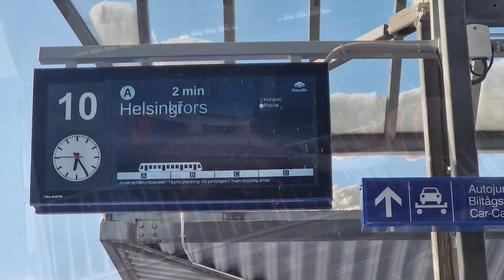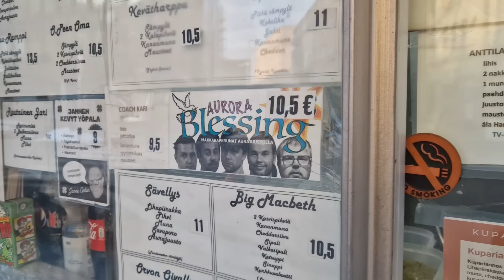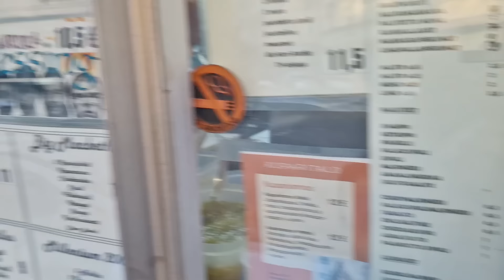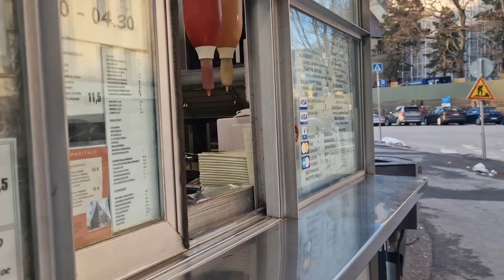JASKAN GRILLI - HELSINGIN LEGENDAARISIN GRILLI TESTISSÄ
Jaskan grilli Helsingin Etu-Töölössä on eittämättä yksi Suomen kuuluisimpia grillikioskeja. Tunnettujen henkilöiden mukaan nimetyt annokset tunnetaan laajalti. Löytyy Tarja Halosta, Ilkka Vainiota, työmiestä jne.
Nyt Aapee testaa miltä maistuu kahden munan ja kahden pihviin Ilkka.
Ykkös Jaska eli Jaskan Grilli.
Valitettavasti pitkää nakkikioskia pitänyt Aliisa Karhumäki ei enää nakkeja höyrytä vaan on ansaituilla eläkepäivillä.

Ei oteta elämää liian vakavasti - maku ratkaisee!

/AAPEE